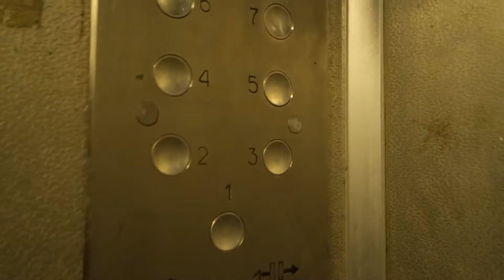Лифт 1970 г. (мод. МосЛифт 1990-х) @ Ул. Днепропетровская, 17